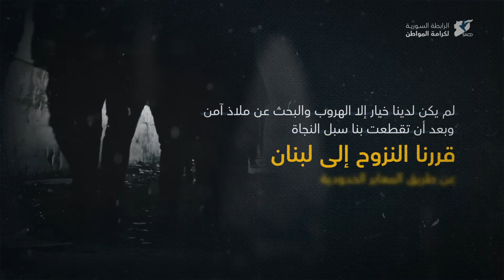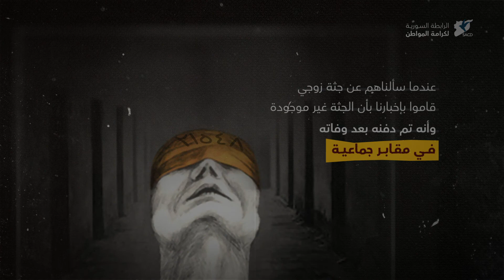النظام السوري يستهدف العائدين و الحكومة الدانماركية على علم بذلك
عائد من لبنان إلى المقابر الجماعية .. قصة حقيقة من بين مئات القصص التي توثق الانتهاكات التي واجهها بعض اللاجئين السوريين الذين أجبرتهم الظروف على العودة من المهجر القسري إلى مناطق سيطرة النظام السوري.